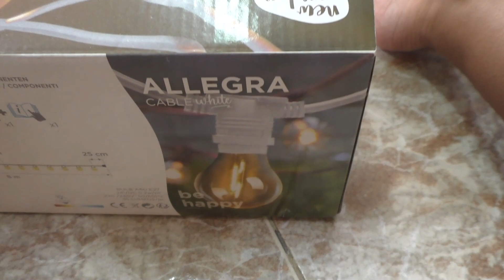REFORMAS en el JARDIN🏡 | MONTAMOS nuestra PISCINA DESMONTABLE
Mis burbujitas 🙋‍♀️

Me hubiera gustado subir este video antes, pero con las vacaciones de verano del peque, es casi imposible ir más rápido  🤪.

Espero os guste mucho como nos ha quedado el jardín ❤

Por cierto, muchísimas gracias a todos los que estáis llegando nuevos al canal, es un placer teneros por aquí y me hace muchísima ilusión 😁😘